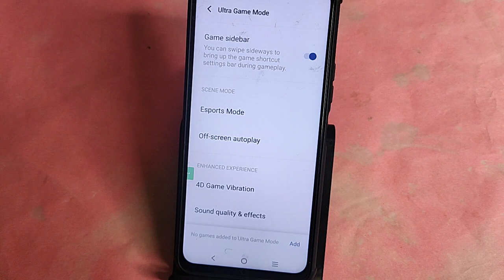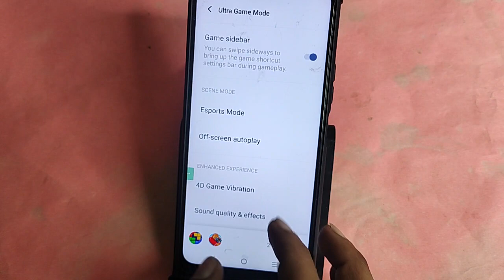how to on Game Turbo in IQOO Z7 Pro 5G, IQOO Z7 Pro 5G me game turbo enable kaise kare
Best powerful CPU under 10k

60-Inch Tripod with Bag

7 Socket 6A Extension Board

multiplug Extension